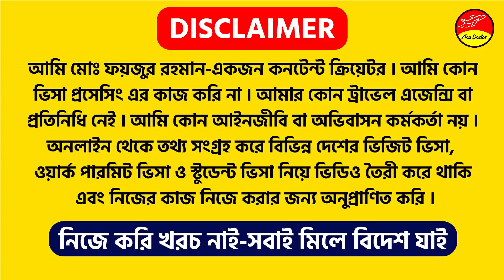🔴 অল্প খরচে মাল্টা কাজের ভিসা ২০২৩ | Malta Work permit 2023 | Malta Country | Malta Visa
অল্প খরচে মাল্টা কাজের ভিসা ২০২৩ or Malta Work permit 2023 or Malta Country or Malta Visa or Malta are the main topics of this video created by Visa Doctor.

Visa Doctor